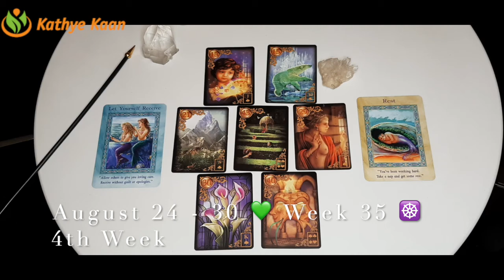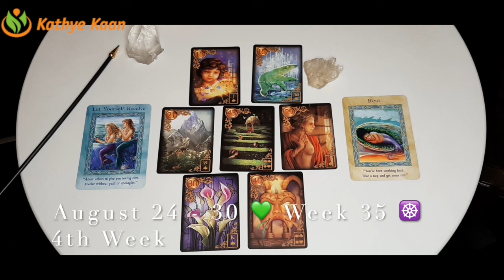Aries Leo Sagittarius Ophiuchus 💫Weekly Business Career Wealth Money Reading 🌟August 24 to 30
Aries Leo Sagittarius Ophiuchus 💫Weekly Business Career Wealth Money Reading 🌟August 24 to 30🌈Fire Sign

Kathye